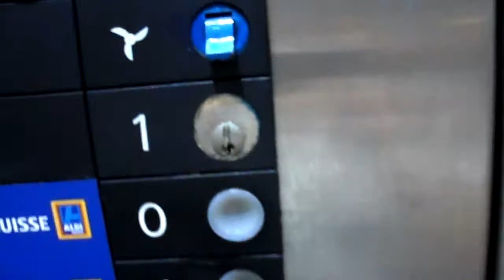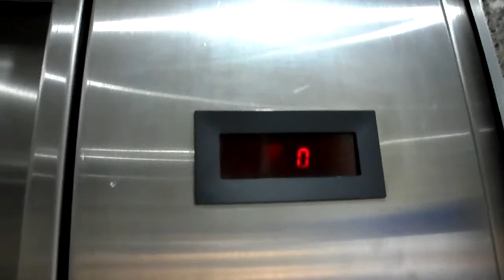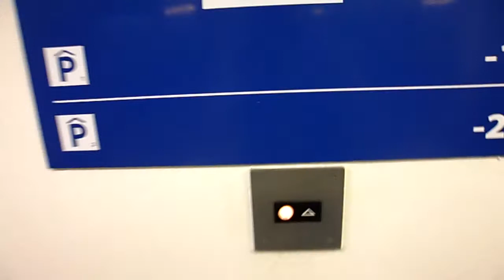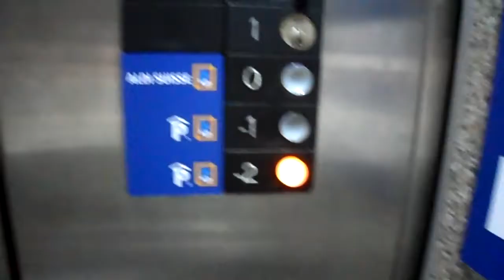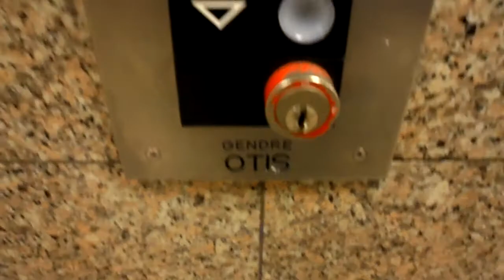Two GENDRE OTIS elevators centre ALDI Thônex, Geneva, Switzerland